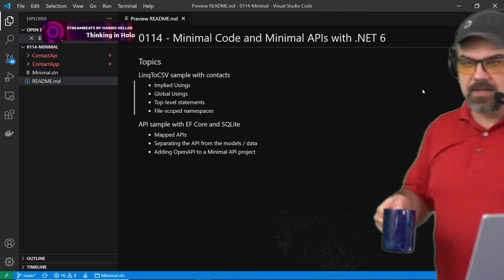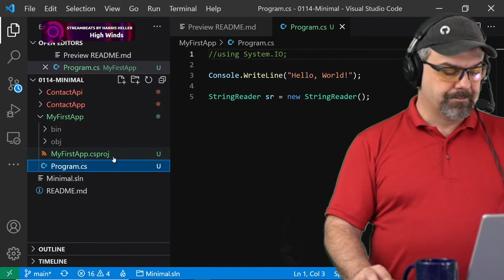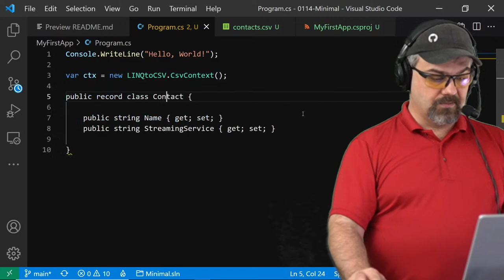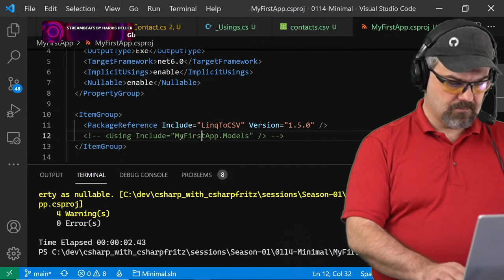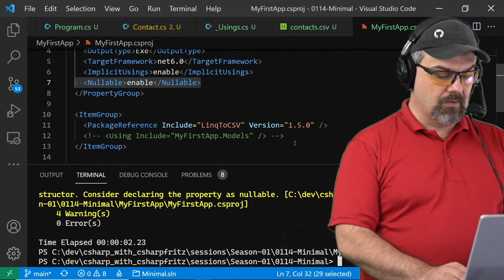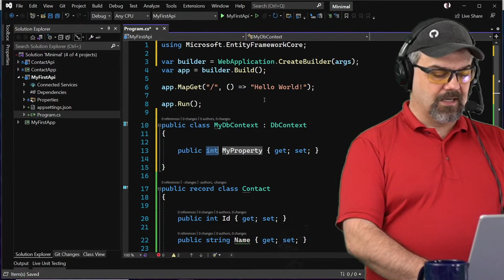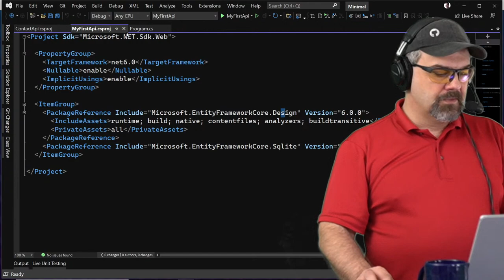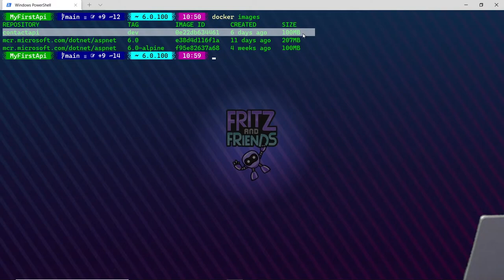Learn C# with CSharpFritz - Building APIs with ASP.NET Core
In our last session for 2021, let's introduce ASP.NET Core and build some APIs quickly and easily using the new Minimal API pattern.   We'll learn how to build RESTful APIs with just a few lines of code and how we can put them in a Docker container for use anywhere.

00:00:00 Intro Music
00:05:18 Welcome and AMA
00:56:36 Main Lesson about Minimal APIs
01:57:20 Wrap up

Featuring: Jeff Fritz (@csharpfritz)